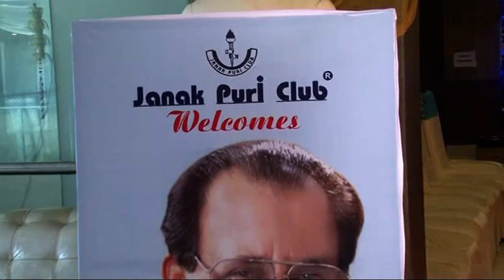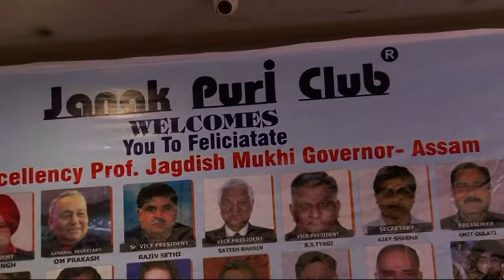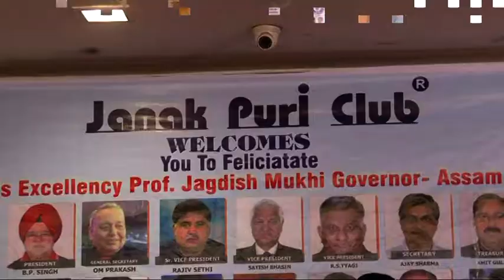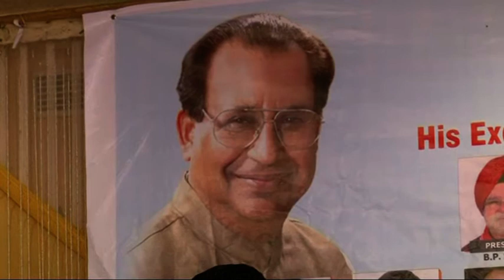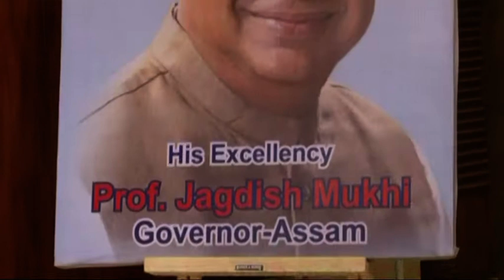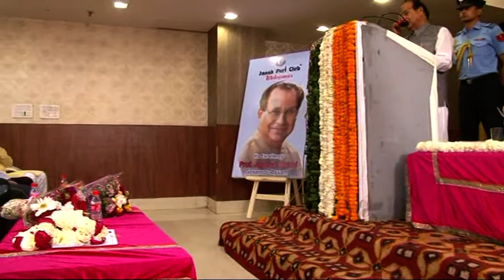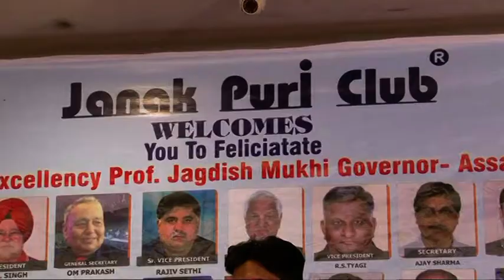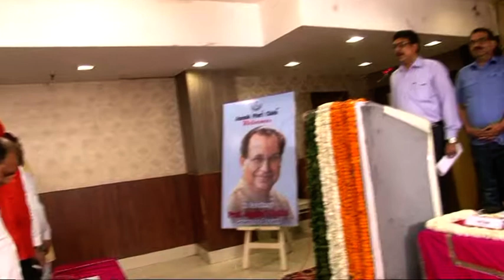Prof. Jagdish Mukhi Welcome Ceremony in Janak Puri Club 01.04.2018